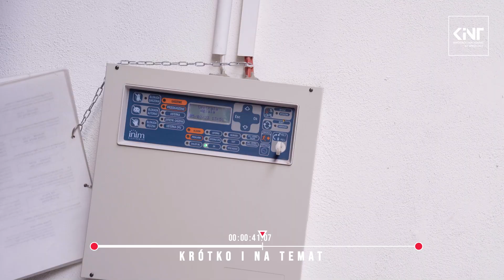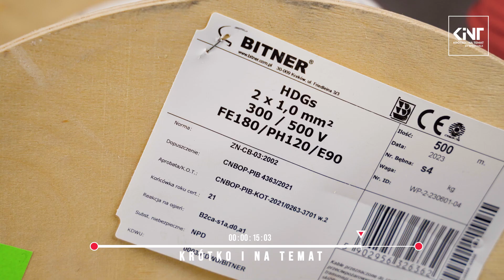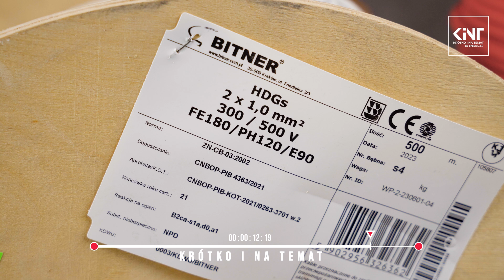Przewody HDGs - ognioodporne, ze świadectwem dopuszczenia CNBOP-PIB! [KINT44]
W dzisiejszym odcinku prezentujemy ognioodporne, bezhalogenowe przewody elektroenergetyczne 300/500V HDGs

Zalecane do stosowania w instalacjach oświetlenia awaryjnego, systemach oddymiania, systemach alarmowych, sygnalizacyjnych, DSO, kontrolnych, sygnalizacji pożaru i automatyce pożarniczej oraz w innych obwodach zapewniających bezpieczeństwo. W warunkach pożaru przewody te zapewniają prawidłowe funkcjonowanie instalacji przez co najmniej 120 min. (PH120) oraz trwałość izolacji przez 180 min. (FE180). Podczas spalania nie wydzielają toksycznych, duszących gazów oraz gęstych dymów. Przewody nadają się do instalowania na stałe wewnątrz budynków.
Nowy KiNT w każdą środę o 19:00!
Facebook 👉   / speckable
Instagram 👉   / speckablepl
TikTok 👉   / speckable
LinkedIn 👉   / spec-kable-sp-z-o-o